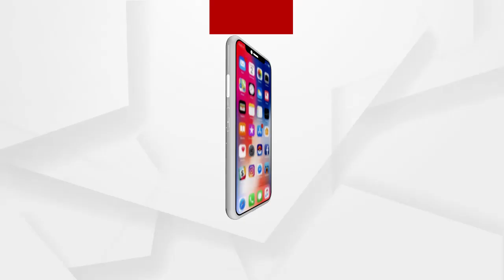ରାଜ୍ୟ ବାସୀଙ୍କୁ 200 ୟୁନିଟ ମାଗଣା ବିଦ୍ୟୁତ ଯୋଗାଇଦେବା କୁ ଦାବି କରିଛି ଆମ ଆଦମୀ ପାର୍ଟି ଓଡିଶା.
ରାଜ୍ୟ ବାସୀଙ୍କୁ 200 ୟୁନିଟ ମାଗଣା ବିଦ୍ୟୁତ ଯୋଗାଇଦେବା କୁ ଦାବି କରିଛି ଆମ ଆଦମୀ ପାର୍ଟି ଓଡିଶା... ଆଜି ଦଳ ପକ୍ଷରୁ ଏକ ସାମ୍ବାଦିକ ସମିଳନୀ ଡାକି ଏହାକୁ ଦାବି କରିଛନ୍ତି ଆମ ଆଦମୀ ପାର୍ଟିର ରାଜ୍ୟ ଆବାହକ ନିଶିକାନ୍ତ ମିଶ୍ର...